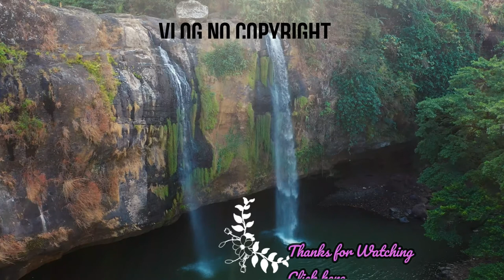GOD IS A WAY MAKER AND A MIRACLE WORKER!(VLOG COPYRIGHT MUSIC)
1 Corinthians 10:13
No temptation has overtaken you that is not common to man. God is faithful, and he will not let you be tempted beyond your ability, but with the temptation he will also provide the way of escape, that you may be able to endure it.

Isaiah 41:13
For I, the Lord your God, hold your right hand; it is I who say to you, “Fear not, I am the one who helps you.”

1 Peter 5:7
Casting all your anxieties on him, because he cares for you.

Proverbs 16:3
Commit your work to the Lord, and your plans will be established.

Romans 8:31
What then shall we say to these things? If God is for us, who can be against us?